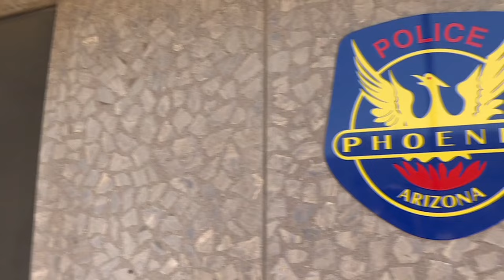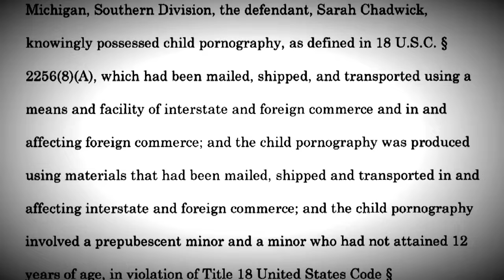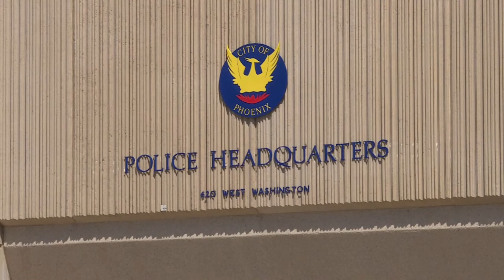Phoenix PD officer facing child pornography charges after home raided by FBI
Alaa Robert Bartley, 41, of Gilbert, was arrested on Friday, the FBI said in a news release.